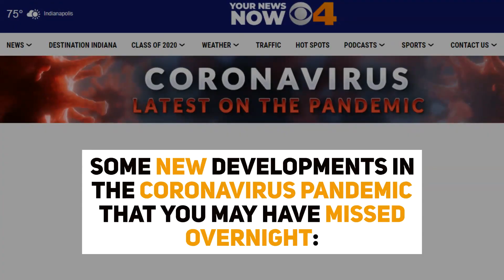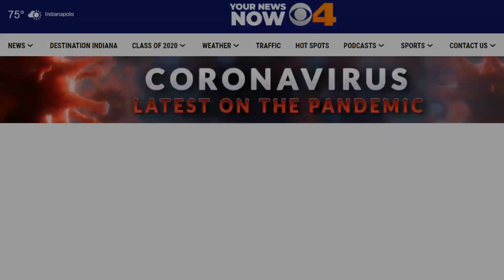While You Were Sleeping: Coronavirus updates for October 14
Coronavirus updates you may have missed for October 14, 2020.